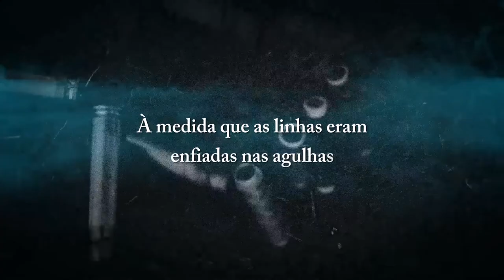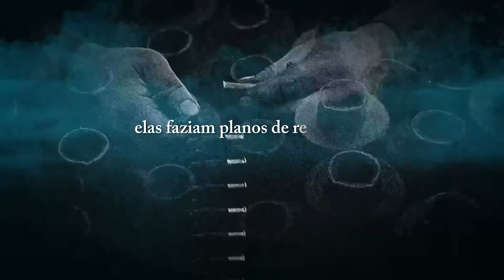As costureiras de Auschwitz de Lucy Adlington | Booktrailer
A verdadeira história das mulheres que costuravam para sobreviver em Auschwitz.

A história real de mulheres judias que, para sobreviver, costuravam em uma oficina de moda dentro de Auschwitz, instalada pela esposa do comandante do campo de concentração. No auge do Holocausto, 25 jovens presidiárias do campo de concentração de Auschwitz-Birkenau foram selecionadas para desenhar, cortar e costurar roupas de luxo para as mulheres de guardas e oficiais nazistas.